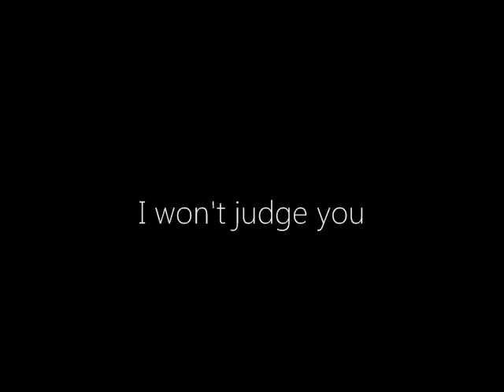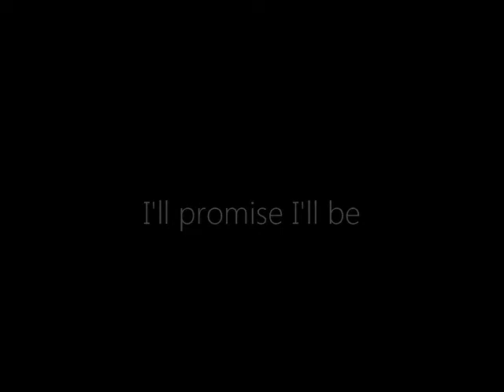Don't Judge Me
i just love this song. that's all.

song: "don't judge me"
artist: chris brown
model: jeremy santucci(woot♪)